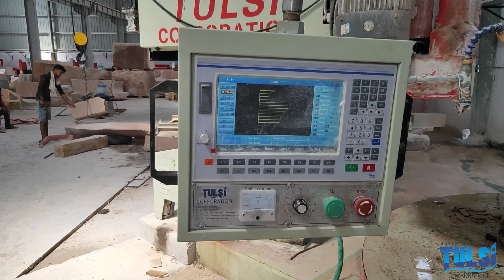TULSI CORPORATION यह मशीन आपको पत्थर उद्योग का राजा बना सकती है🌷🌼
यह मशीन आपको पत्थर उद्योग का राजा बना सकती है, ये मशीन संगमरमर, ग्रेनाइट और स्टोन के अन्य प्रकार के लिए है . ये मशीन चैंपियंस की पसंद है . ये मशीनें इतालवी और भारतीय सहयोग के साथ बना रहे हैं . बेस्ट वैल्यू एडवरल मशीनें सस्ती कीमत , बेस्ट एक्यूरेसी, हाई स्पीड और कम समय में काम कर रहे हैं . यह स्टोन के किसी भी प्रकार पर काम कर सकते हैं .